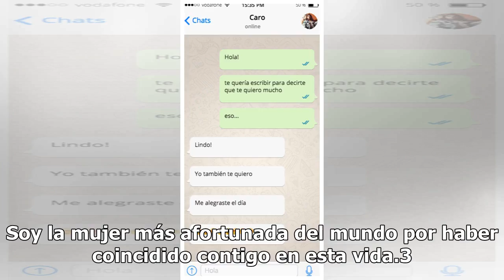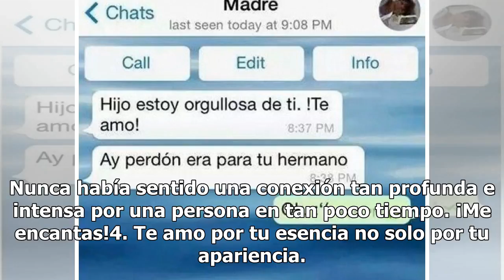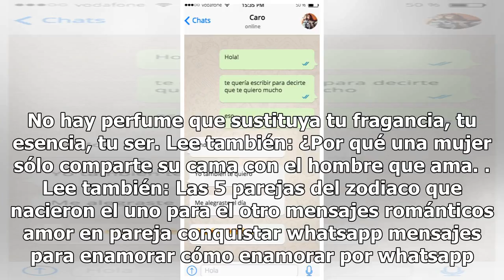11 Mensajes de whatsapp que dicen más que un 'Te amo'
11 Mensajes de whatsapp que dicen más que un 'Te amo'

Unsplash Complicidad, cariño, comprensión, apoyo, sinceridad. Todo es importante en una relación sentimental. Demostrar amor tanto física como verbalmente es una expresión con la que el ser humano evidencia naturalmente que se siente cómodo espiritualmente con una persona. Si quieres demostrar lo mu...